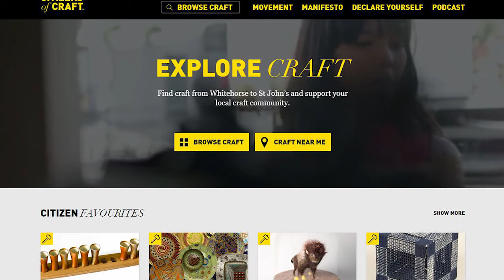Ep 4 | "Nothing is Newer than Tradition" - Monika Kinner-Whalen & Seema Goel | Citizens of Craft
This episode of Citizens of Craft: The Podcast, featuring textile artist, Monika Kinner-Whalen, and intermedia artist, Seema Goel, highlights the Citizens of Craft manifesto statement, "Nothing is newer than tradition... You are as much a fan of time-honoured techniques as you are of their contemporary interpretations."

This series is produced by the Canadian Crafts Federation, and is made possible through the generous support of the Canada Council for the Arts and extensive partnership with voicEd Radio.

Citizens of Craft is a movement makers, appreciators, shoppers, admirers – anyone whose values match our values of heritage, innovation, the leading edge, traditional, authentic, and entrepreneurial. These beliefs form the basis of the Citizens of Craft manifesto, which outlines the movement’s platform. Learn more about this movement, and discover craft artists and events in your area, by visiting citizensofcraft.ca/podcast

Are you part of an arts organization, museum, or gallery, or are you a juried craft artists? Join the movement! Make your Citizens of Craft profile today and be part of our directory

Follow the Canadian Crafts Federation on social media!

Sign up for our newsletter to receive updates on this series